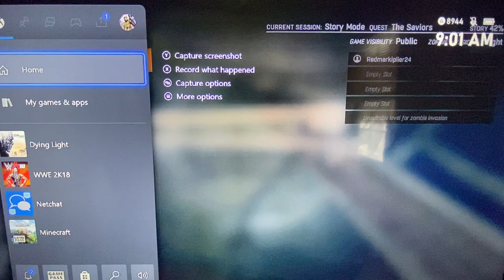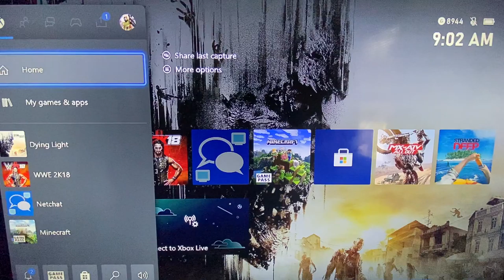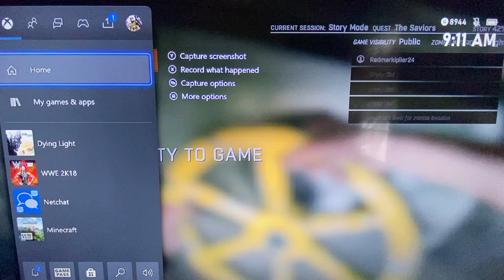Dying light part 4 (again)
Enjoy the gameplay guys love u all so much thank u for 446 views ! Keep it up